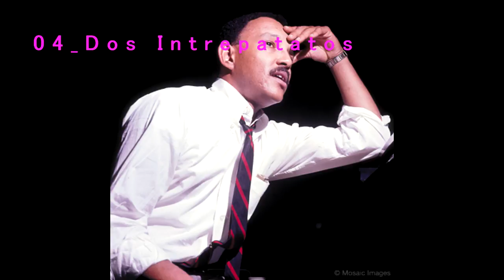04 Dos Intrepatatos / Jack Wilson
Album of Jack Wilson  "Innovations"